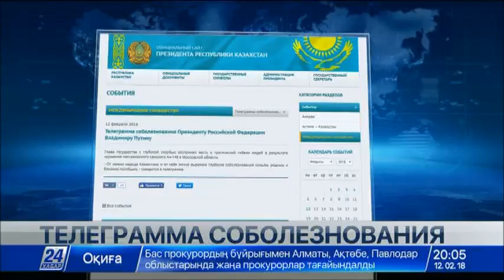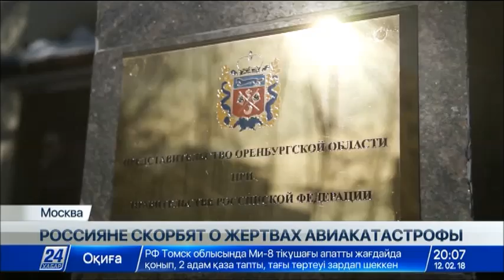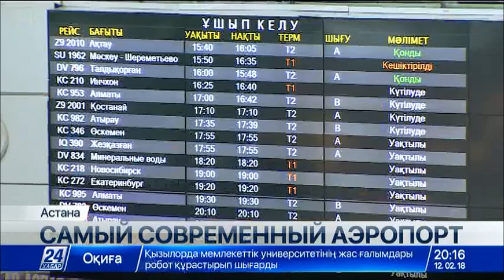Выпуск новостей 20:00 от 12.02.2018